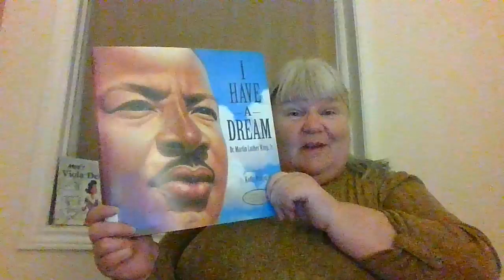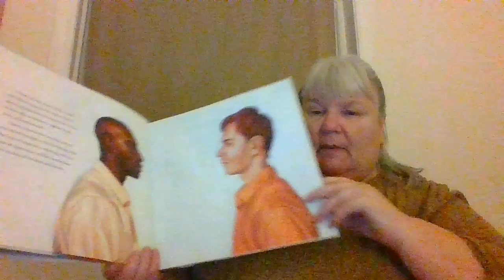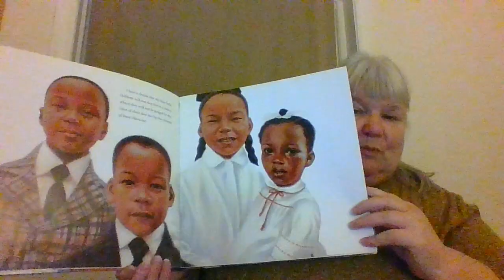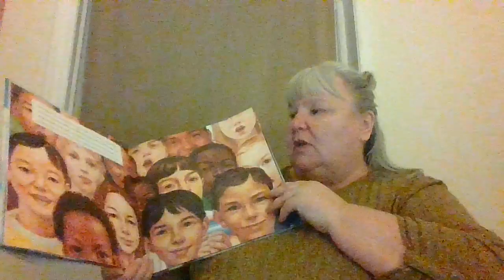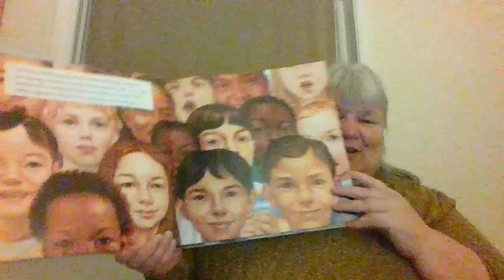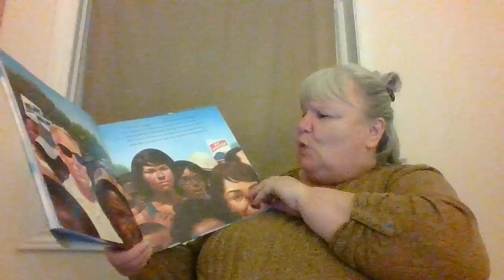I Have a Dream Dr Martin Luther King Jr Read Aloud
Kadir Nelson brings alive Dr. King's dream again and again through his paintings in this picture book of Dr. King's I Have a Dream Speech.